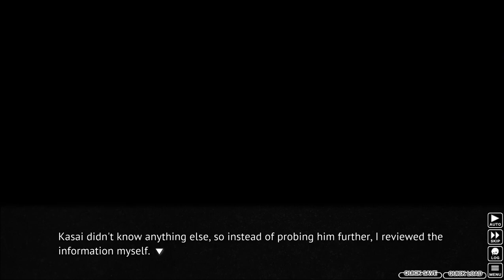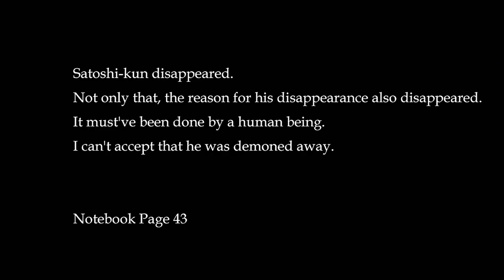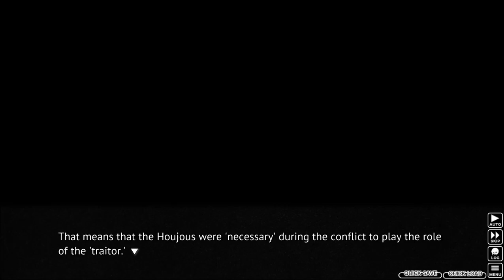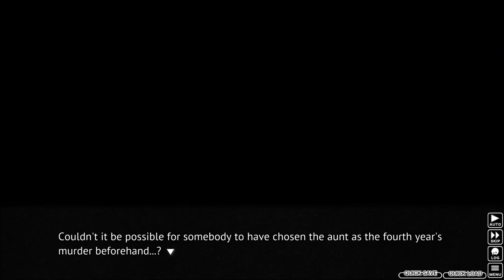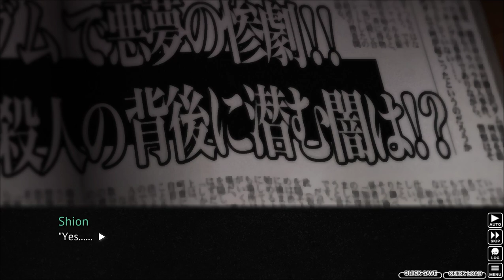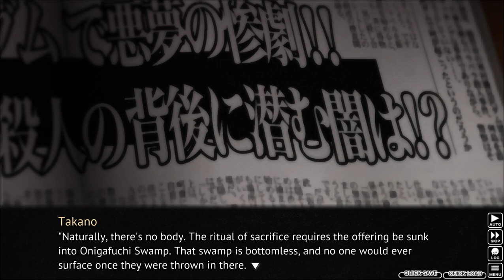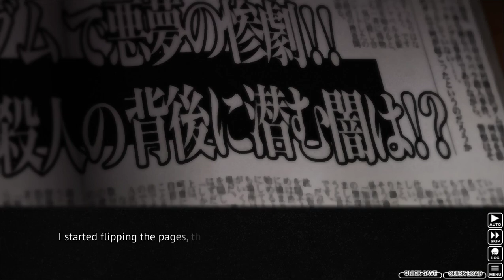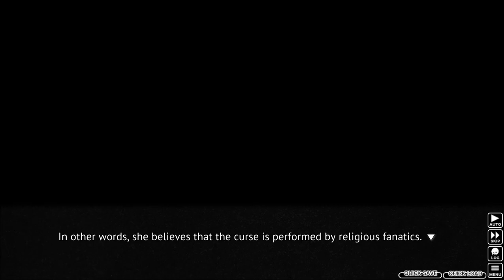Higurashi Ch.5 (Pt 8): Neo Gets Suspicious When Takano Suddenly Approaches Shion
LINKS:

(Discord) - Want to stay up-to-date on ALL the latest announcements on Neosekken's YouTube and BitChute channels while also having an additional, convenient messaging service to get in touch with him, put in requests for games you want to see him cover in future Let's Plays, as well as find other cool people to discuss his Let's Plays with? Then consider using Neosekken's Discord Server to do all these things as well as have access to other cool features! If you like what you see here, you can ask to become a member of the server!